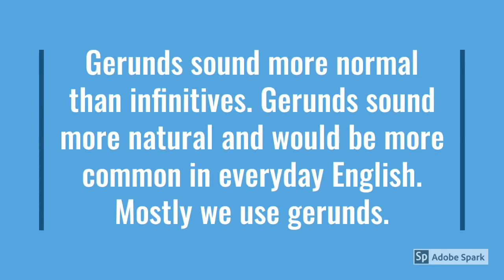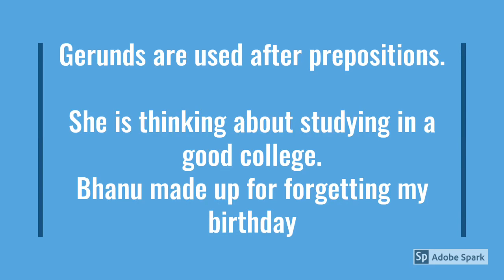Gerund and Infinitive